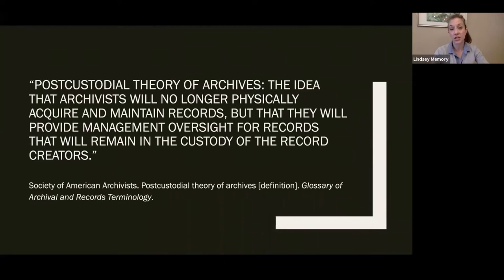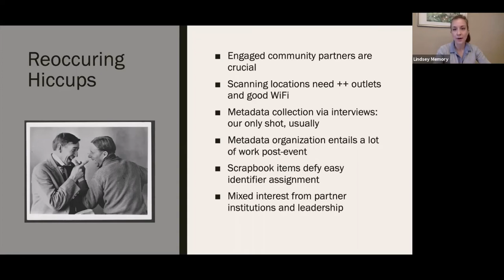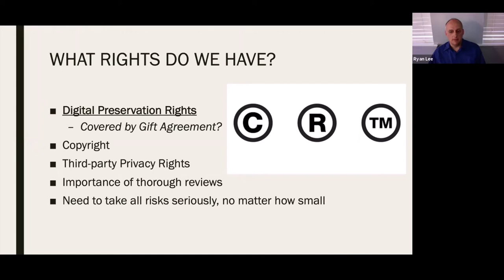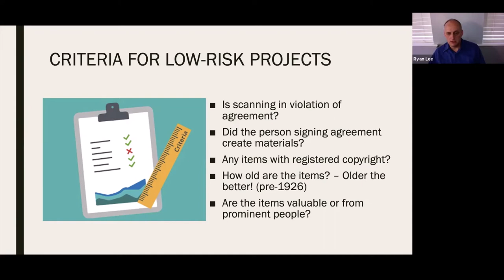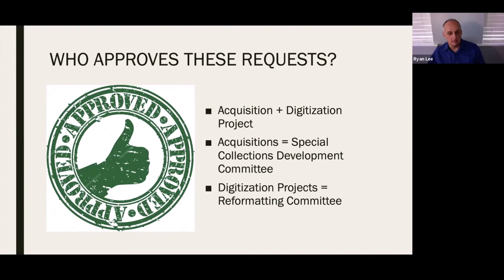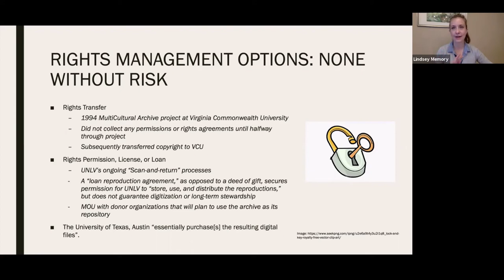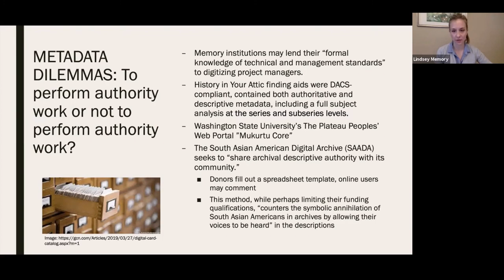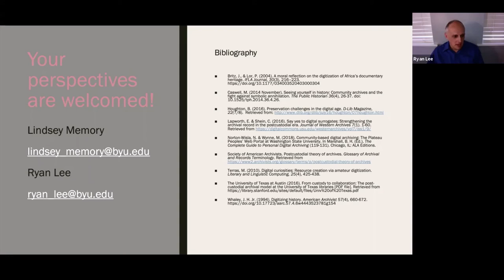Navigating Risk in Post-Custodial Digitization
Lindsey Memory
Digital Initiatives Workflow Supervisor

Ryan Lee
Curator, 19th Century Mormon and Western Manuscripts